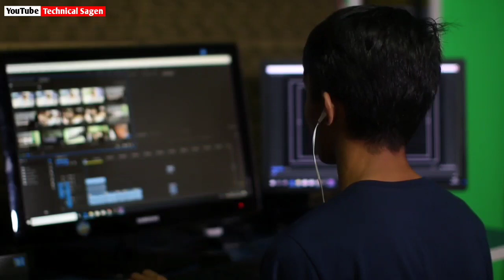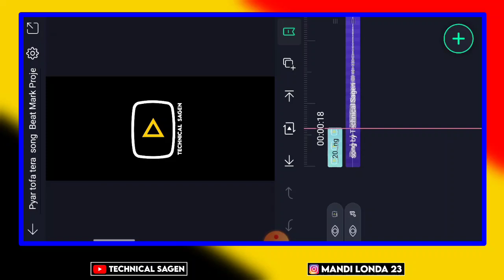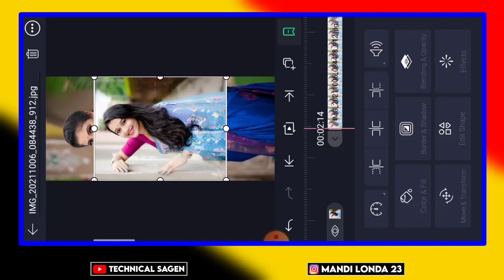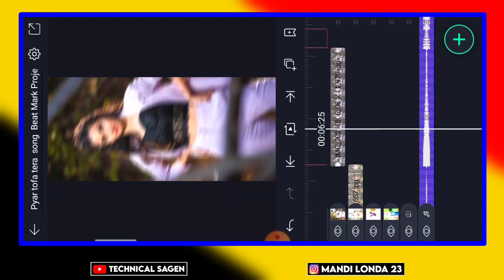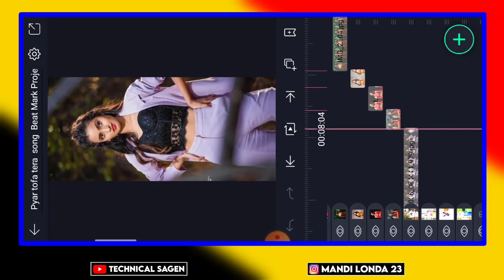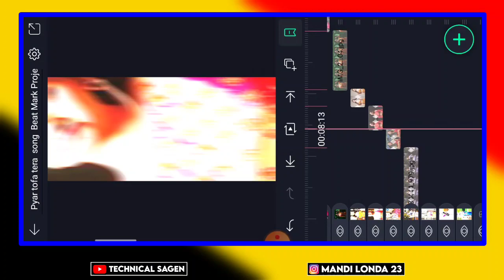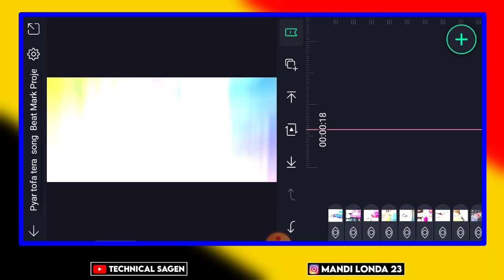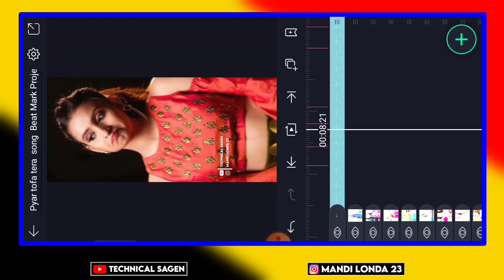pyar ka tofa tera old hindi dj status video editing || 4K full screen || Shake Effect